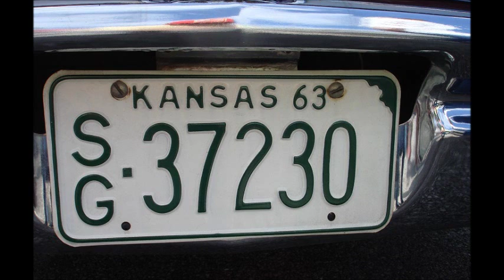GREAT RACE 2015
The Hemmings Great Race 2015 ran from Kirkwood Mo to Santa Monica CA starting on June 20 and finished on June 28 with Howard and Doug Sharp with the highest score. They drove their 1916 Hudson Pikes Peek Hillclimb racer. Parts of the race were on sections of old Route 66. Over 100 cars finished. Great old cars and fun people.